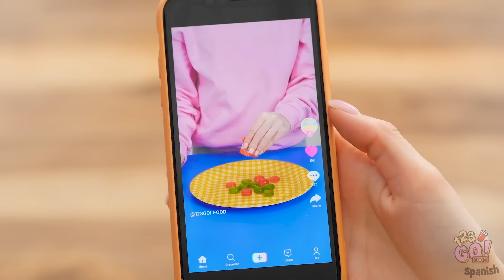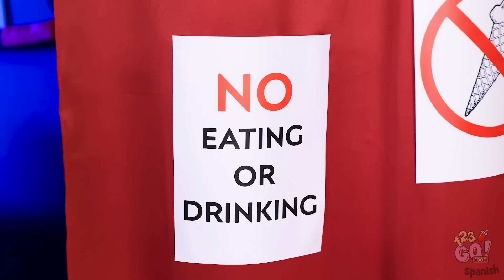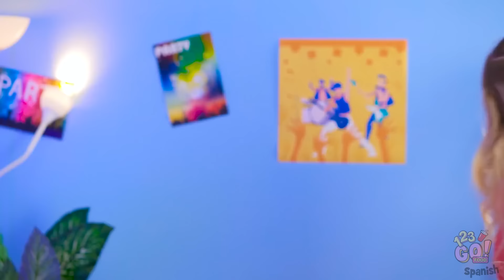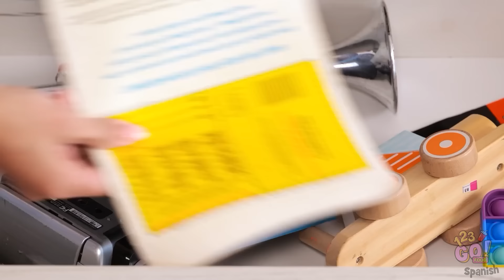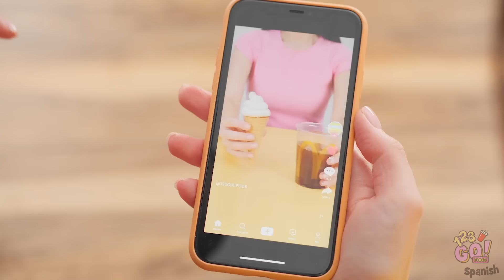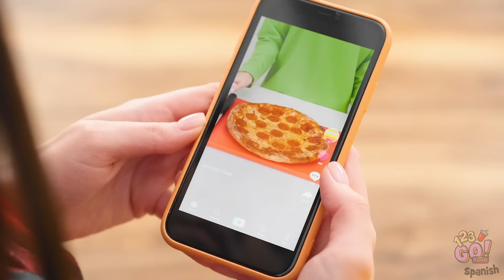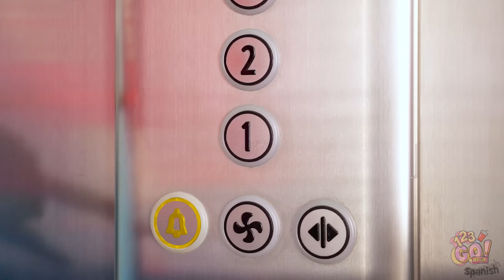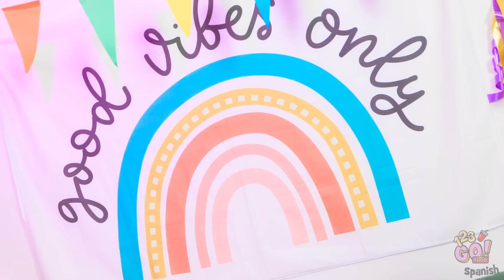ABUELA vs YO || ¡Trucos con Comida y Recetas Ingeniosas! ¡Probamos Herramientas de Cocina por 123GO!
FOOD para más videos creativos y geniales como este!